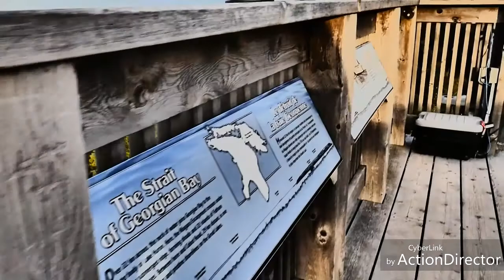ksh- pelna wersja all year-caly rok 2017-ksh